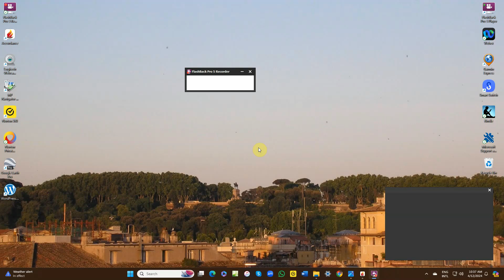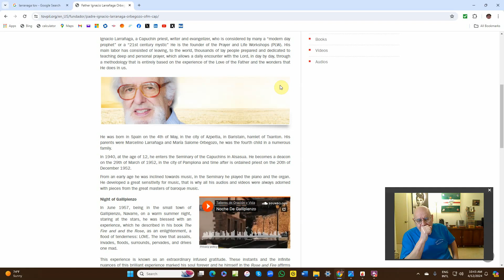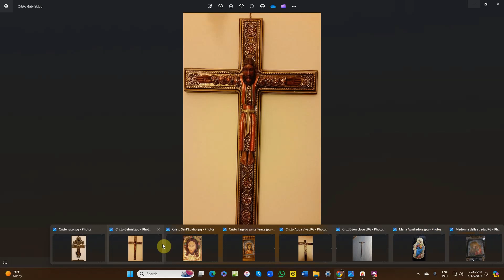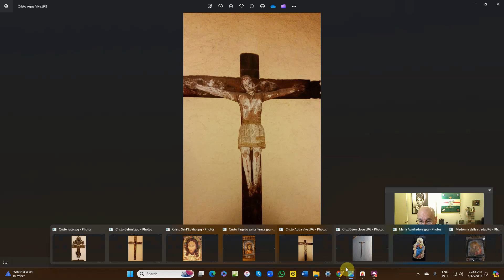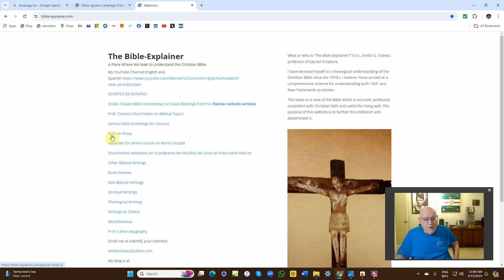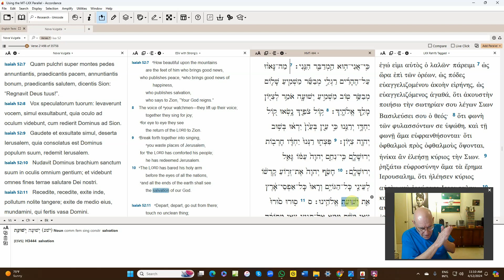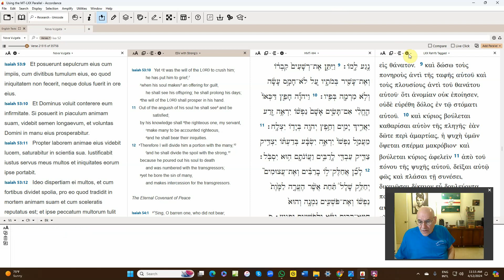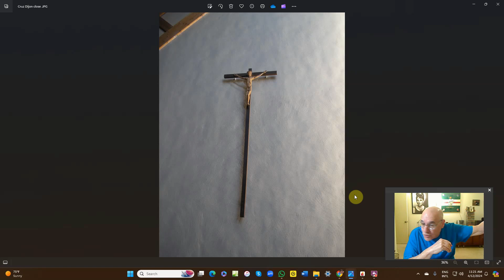God can renew us unexpectedly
Further reflections on how I recently "came back to life" in the most unexpected ways. (P.S. Mark 5:41 uses a strong Greek verb krateo=take strong hold of; one Hebrew trans. uses chazaq, strong grasp.)